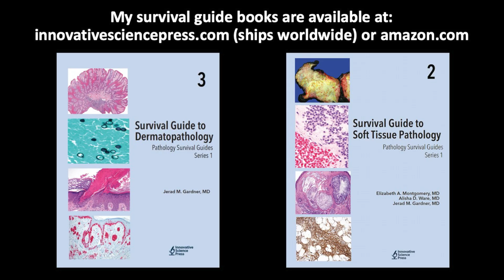Amyloid under the microscope (nodular vs systemic amyloidosis AL light chain) dermpath pathology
Excerpt from my dermatopathology board review video. Enjoy!

Please check out my Soft Tissue Pathology & Dermatopathology survival guide textbooks. A look inside & info about where to buy them